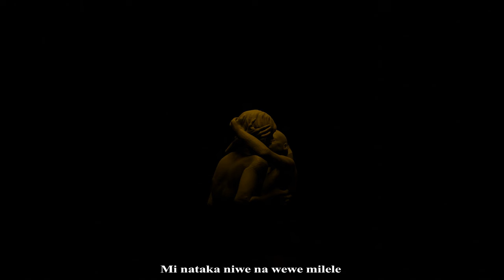Marioo X Harmonize - Away (ANIMATED VISULIZER)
But the video stands and is owned and created by johbuzzle any thing you see on the net is a copy from johbuzzle

Check the original animation only on my ticktock  and Instagram as johbuzzle

learn how to make 3d animations like this for FREE ❤️

here's where I get my inspirations🎥

Dress casually🕴️💃:-

John Goodluck Buzzle (born April 19 2000) Iringa,Tanzania. better known as Johbuzzle.
A 3D artist, Animator , producer and a Music video director.
As an animator who is inspired by nature and creative works.

His introduction music videos came through poka(Ghana). as he was inspired by the 2D animated music videos created by poka for various music artists in Africa .

Johbuzzle became an Internet sensation in (2023 - present) through his 3d animated music videos.

His goal as an artist is to create animated music videos for any emotion , a person could possibly feel, he wants  his videos to be a soothing balm at every point in time for everyone who comes across his animated music videos .

He once said his art will live decades and centuries even after he is Gone